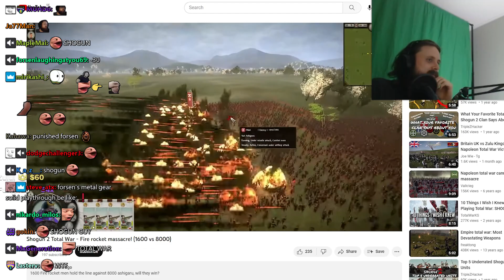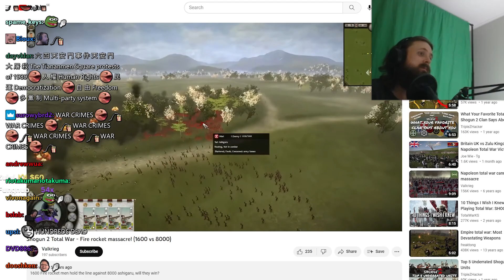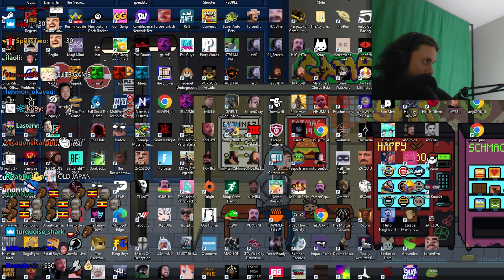Forsen Reacts to Shogun 2 Total War - Fire rocket massacre! (1600 vs 8000)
Original Video: Shogun 2 Total War - Fire rocket massacre! (1600 vs 8000), uploaded by Valkrieg

If you own the original video and you have any copyright issues or if you want this reaction taken down, please email me at and I'll remove it as soon as possible ^_^ Thank you!